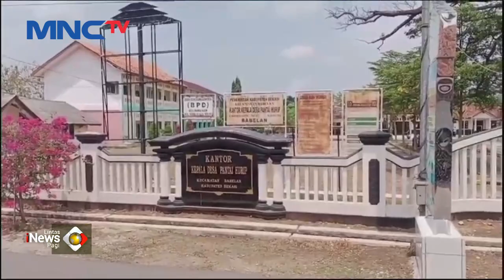VIRAL! Kepala Desa Asyik Judi dan Pesta Miras di Kantor Desa - LIP 07/11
Seorang oknum Kades nekat gelar pesta miras dan bermain judi bersama rekan-rekannya di Kantor Desa. Kejadian berlangsung di Kantor Desa Pantai Hurip, Kecamatan Babelan, Kabupaten Bekasi, Jawa Barat.

Lintas iNews Pagi, Selasa, 7 November 2023